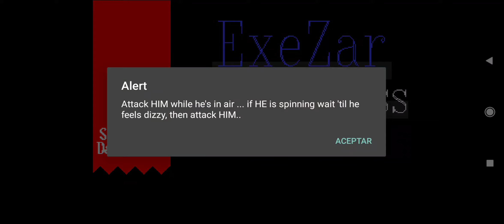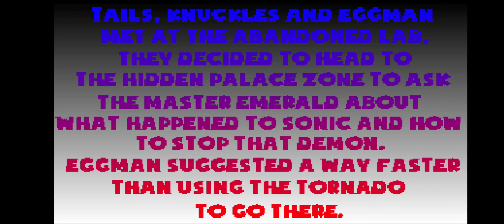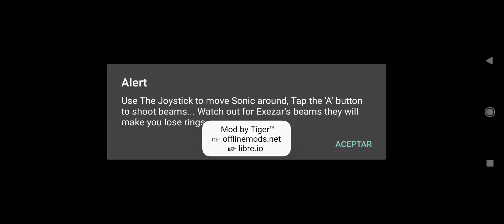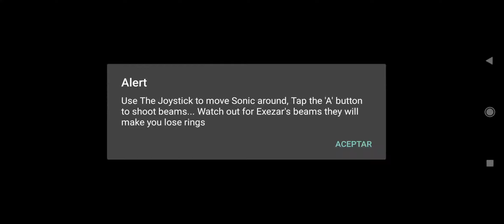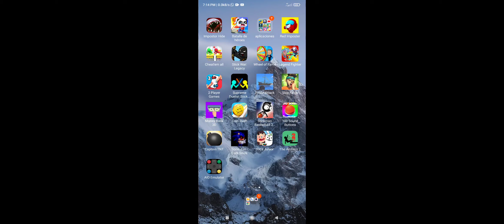Sonic.exe dark souls (parte final)